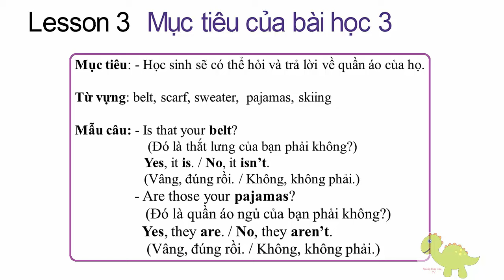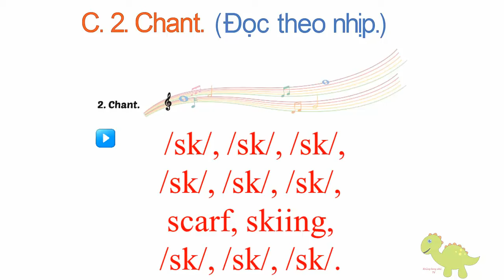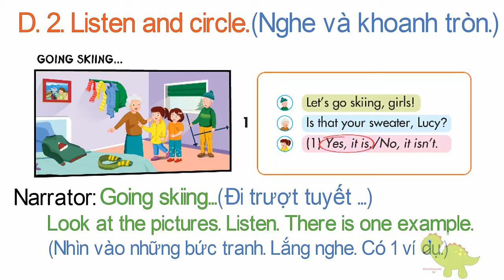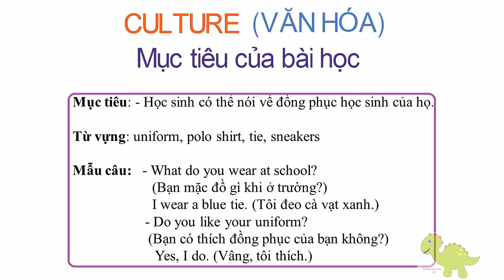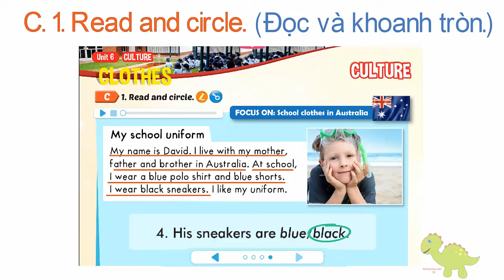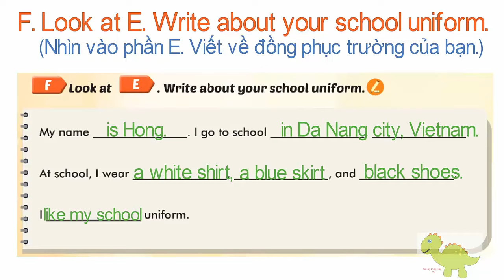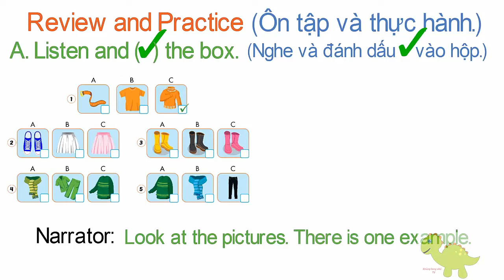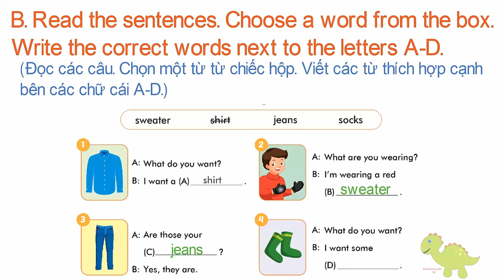[TIẾNG ANH LỚP 3- Học kỳ 2] Unit 6: Clothes | Quần áo | Lesson 3, Culture, Review and Practice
Unit 5: Sports and Hobbies |Thể thao và sở thích cá nhân | Lesson 3 & P.E & Review Practice